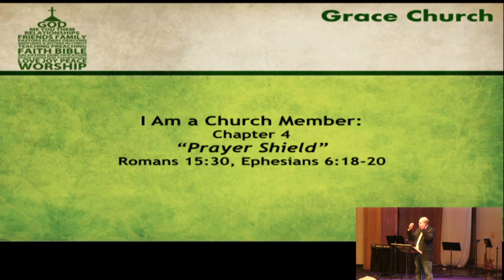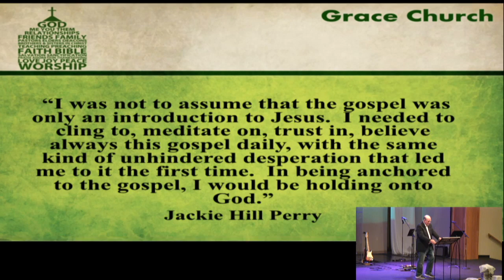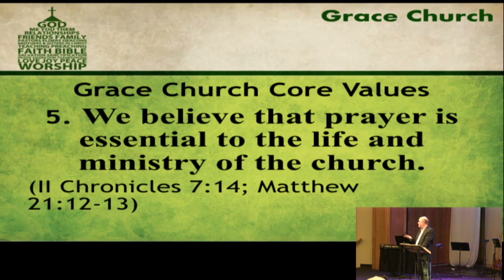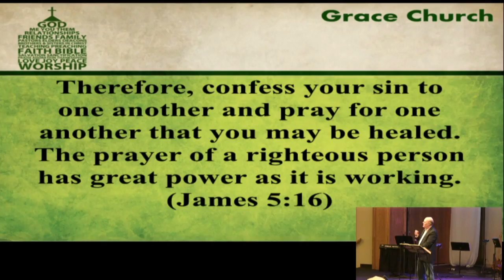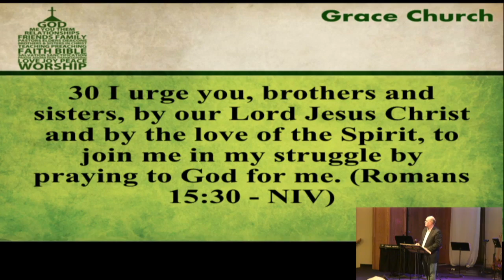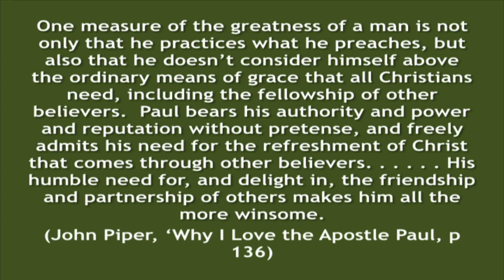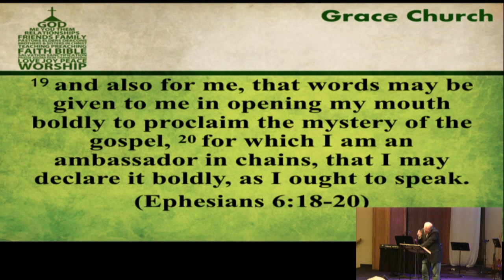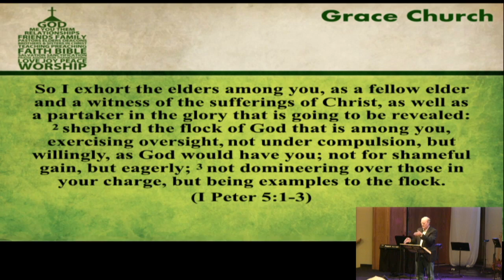GRACE CHURCH // 10.6.19 // I Am a Church Member // Week 4 // Pastor Tim Haugen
Rom. 15:30, Eph. 6:18-20